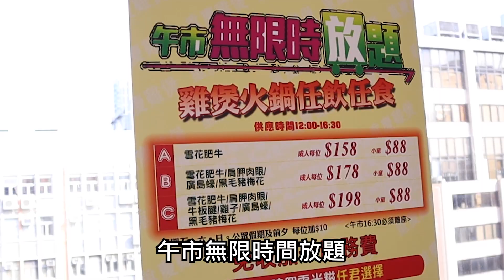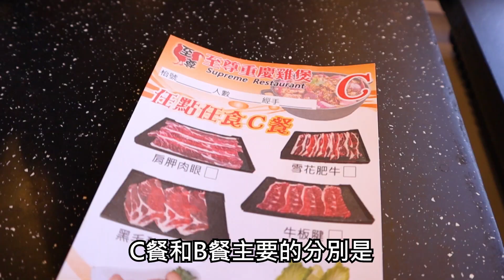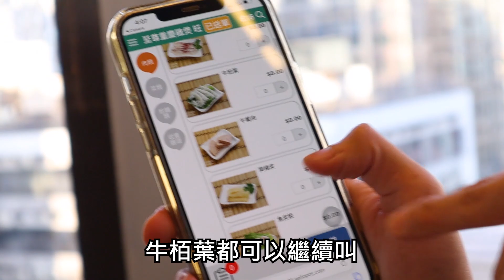【任砌唔嬲】四個半小時任食雞煲🐔生啤都有得任飲🍺每人都係$178‼️仲要唔收加一😮睇片有一次免費加雞🐣 w/M爸, Matt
🌞加入會員可獲得專用貼圖及加入薑檸樂Telegram群組